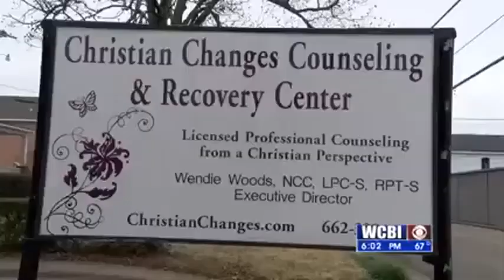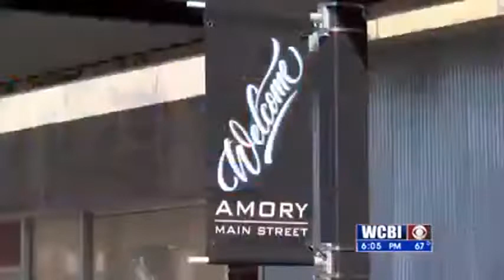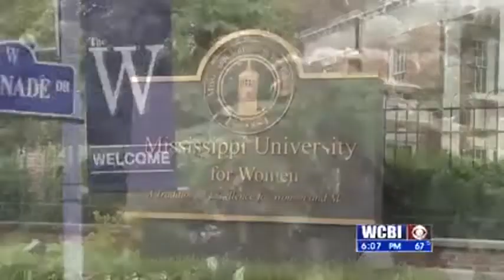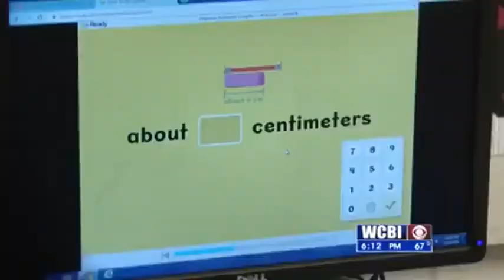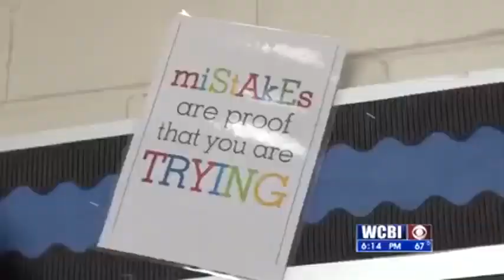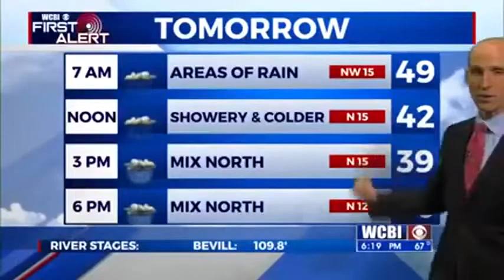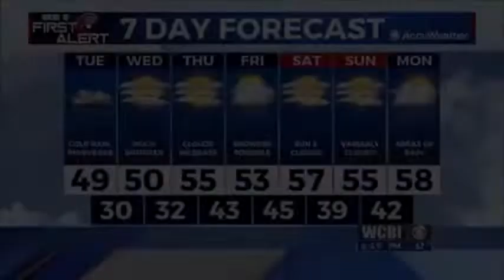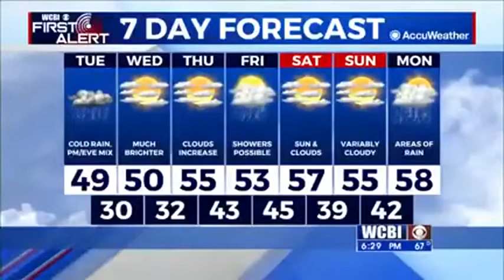WCBI News at Six - December 9, 2019